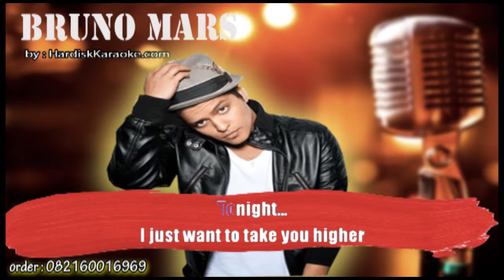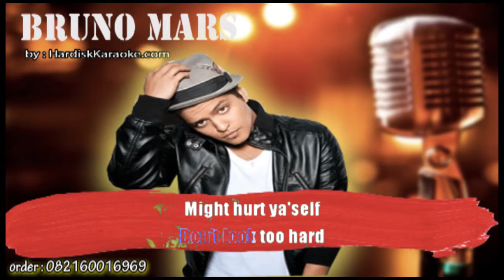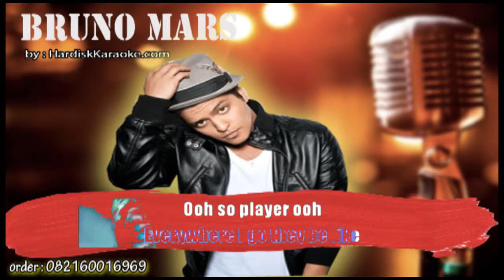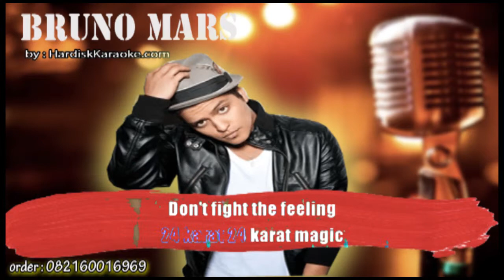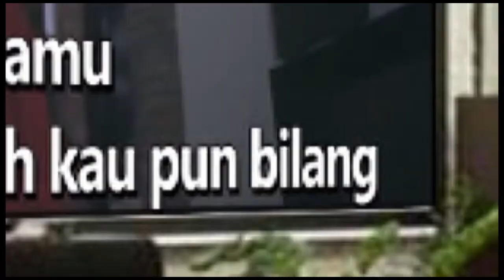24K MAGIC BRUNO MARS Karaoke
24K MAGIC   BRUNO MARS Karaoke

Tonight
Let's set this party off right
Players, put yo' pinky rings up to the moon
Girls, what y'all trying to do?
Twenty four karat magic in the air
Head to toe so player
Look out uh
Pop pop, it's show time (show time)
Show time (show time)
I bet they know soon as we walk in (showin' up)
Wearing Cuban links (ya)
Designer minks (ya)
Inglewood's finest shoes (whoop, whoop)
Don't look too hard might hurt ya'self
Known to give the color red the blues
Oh shit, I'm a dangerous man with some money in my pocket (keep up)
So many pretty girls around me and they waking up the rocket (keep up)
Why you mad, fix ya face, ain't my fault y'all be jocking (keep up)
Players only, come on
Put your pinky rings up to the moon
Uh, look out!
Second verse for the hustlas (hustlas) gangstas (gangstas)
Bad bitches and ya ugly ass friends (haha)
Can I preach? (uh oh) can I preach? (uh oh)
I gotta show 'em how a pimp get it in
First, take your sip (sip), do your dip (dip)
Spend your money like money ain't shit (whoop, whoop)
We too fresh
Got to blame in on Jesus
Hashtag blessed, they ain't ready for me
I'm a dangerous man with some money in my pocket (keep up)
Hey girls
What y'all trying to do? (What y'all trying to do?)
Uh, look out!
everywhere I go they be like
Ooh, so player
Everywhere I go they be like (ooh, so player ooh)
Oh everywhere I go they be like (ooh, so player ooh)
Now, now, now watch me break it down like (uh)
Twenty four karat, twenty four karat magic
What's that sound (twenty four karat, twenty four karat magic)
Don't fight the feeling, invite the feeling
Just put your pinky rings up to the moon
Girls, what y'all trying to do? (Tell me what y'all trying to do)
Head to toe so player (hands up!)
Girls, what y'all trying to do? (Do)
Head to toe so player (twenty four karat) uh, look out